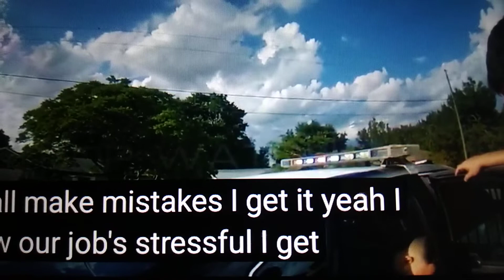November 5, 2022